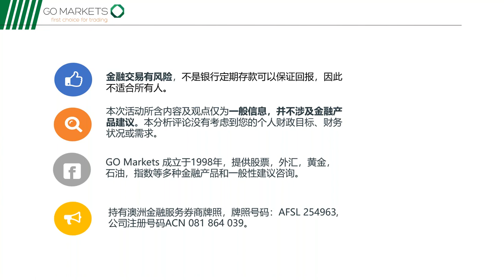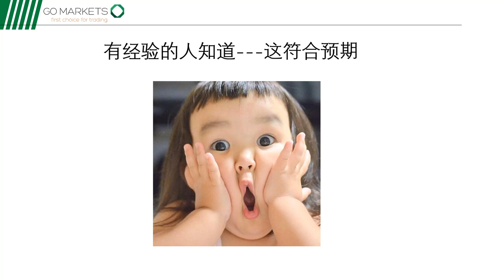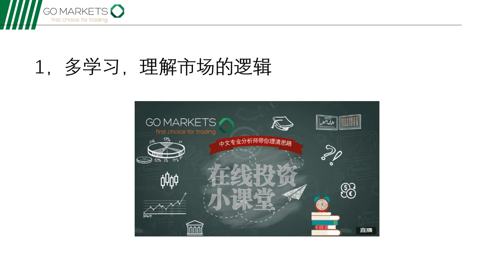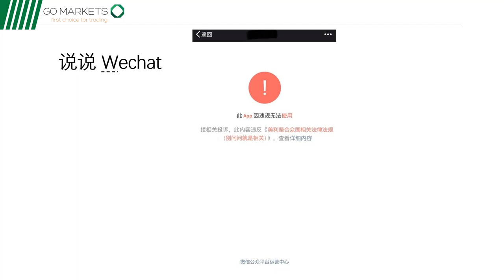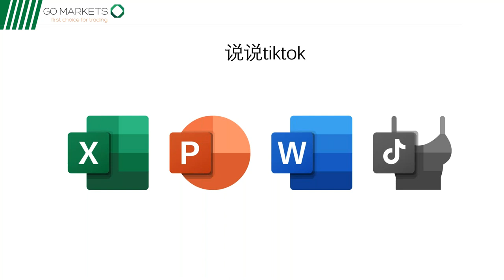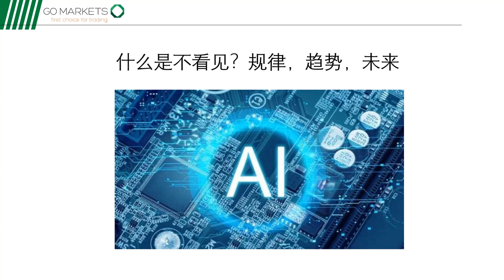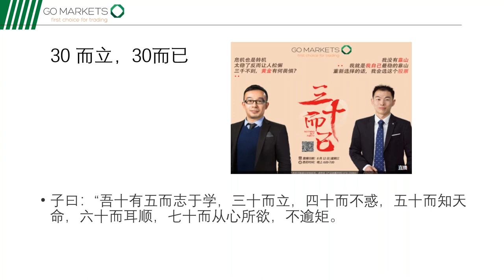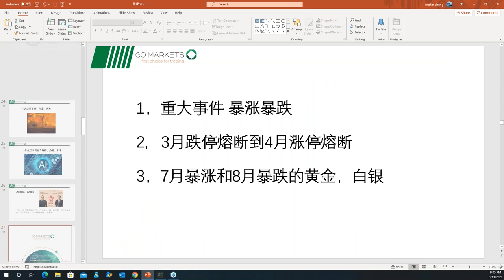剧烈波动的市场如何冷静看待？